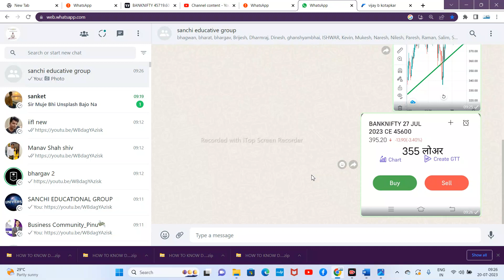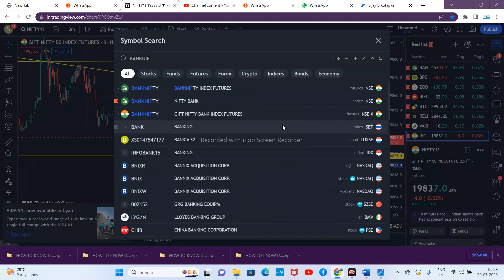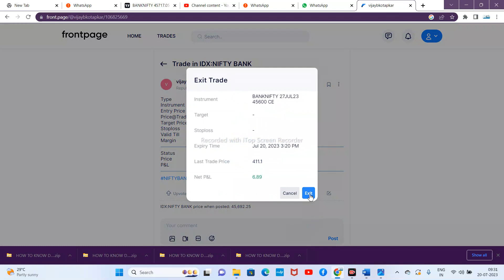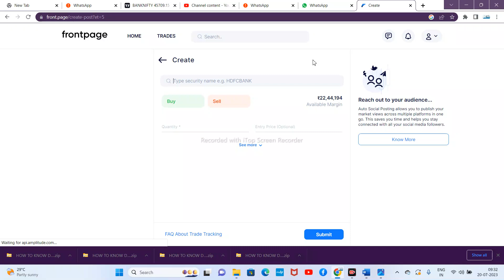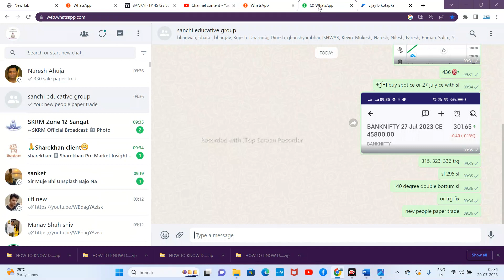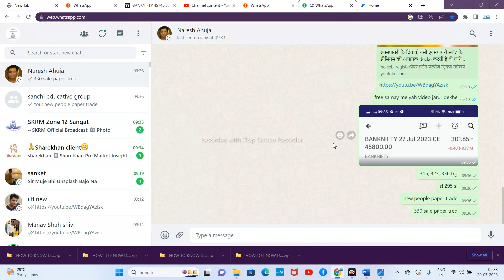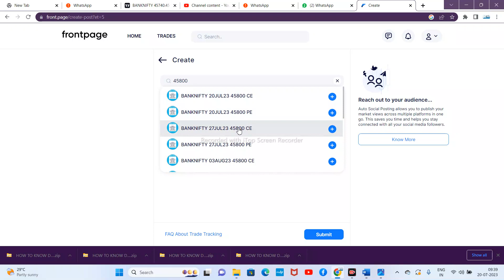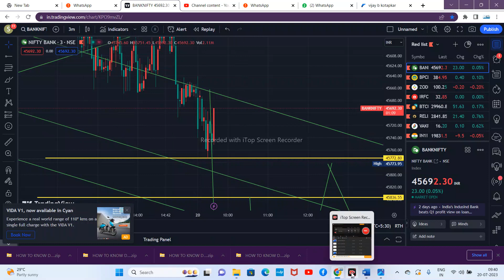9 : 15की प्रॉफिटेबल स्ट्रटेजी लाइव प्रॉफिट के साथ 375 FORMLA डिग्री तक हिट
NO SEBI REG
पेपर ट्रेडंग परपोज़ ]
मुख्या उद्देशय।